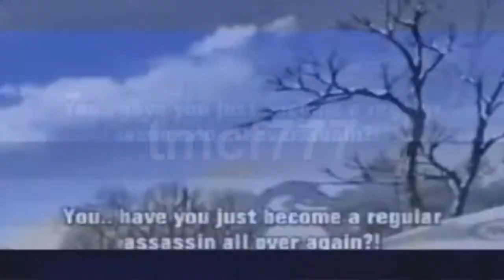I don't care! [Round 2, Group 3]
Looks like Weed doesn't care about either Jerome or Gin. Lol.
I wanted to upload something ... So I did!

Yeah, so this is TheAnimeFreak25 and tmfc777s collab in the Ginga Tournament. I had to add watermark for tmcf777s part :U Y U NO PUT WATERMARK?

WOOOOW. This is amazing. I had a seizure twice.

I lack sendspace for the parts from GNGLuver and Ghost
[I'm too lazy to search up the entire name jtdjgfsjea]

And xBuzz96x and RockingHusky havent done their parts yet |:C
*stabs*

Oh well, enjoy.